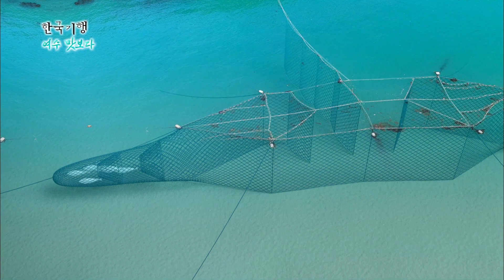[Full] 한국기행 - 여수 맛보다 제3부 돌산, 네 덕이다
돌산 성두마을. 광어, 돌돔, 갑오징어로 차려낸 어부의 밥상과 '돌산 갓' 수확 현장 및 돌산 갓을 넣어 끓여 낸 '묵은 갓김치찌개'를 맛보러 여수로 간다